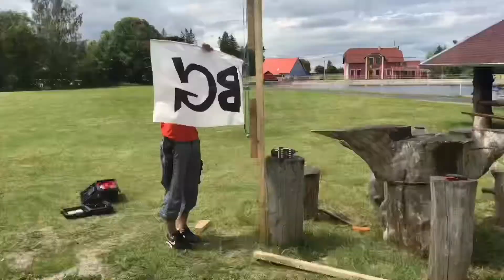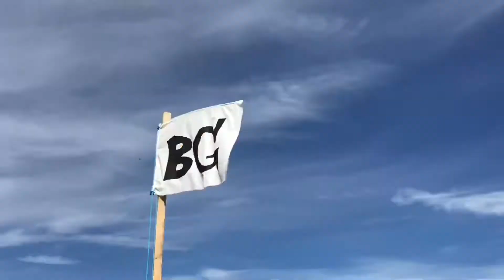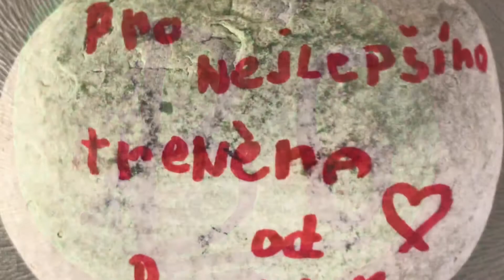BG CAMP 2020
Nejmenší Bééťáci